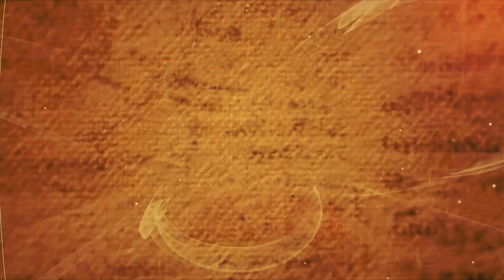Why Sengol Installed In New Parliament? SHOCKING History & Significance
Learn about Why Sengol Is Installed In New Parliament & the history and significance of Sengol in Parliament. Understand how this important parliamentary system in India dates back centuries and has been used to ensure the people's voice is heard.

and we will become a bigger family very soon 🎯

new parliament building India reaction
new parliament building India inauguration
new parliament video
sengol in parliament Tamil
sengol in parliament
sengol kya hai
sengol history
sengol controversy
sengol kya hai in hindi